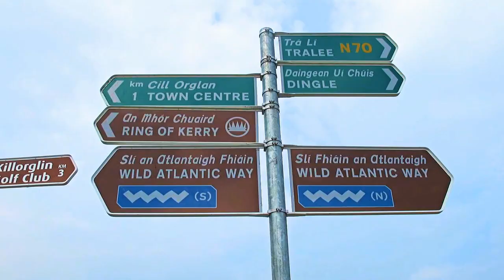Our Ireland - Test Version 3